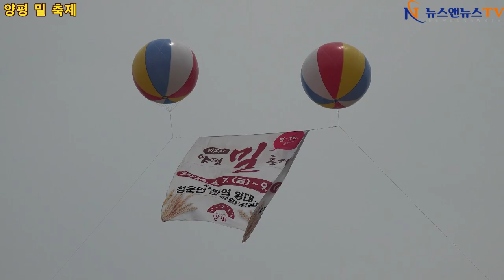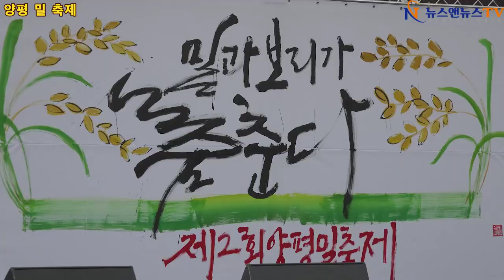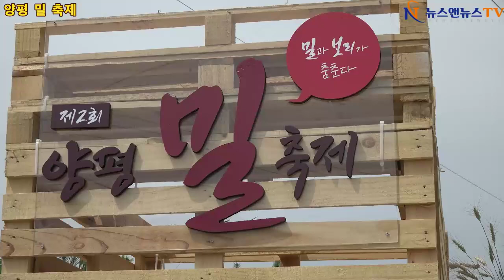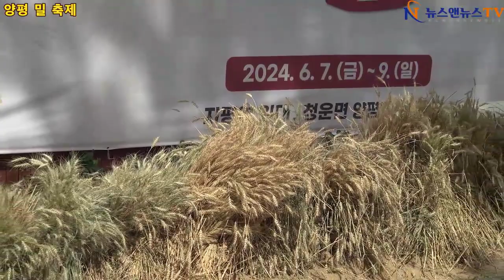제2회 양평 밀 축제 개막식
7일 양평군 지평면 지평역 앞 밀 축제 개막식
[배석환 기자]